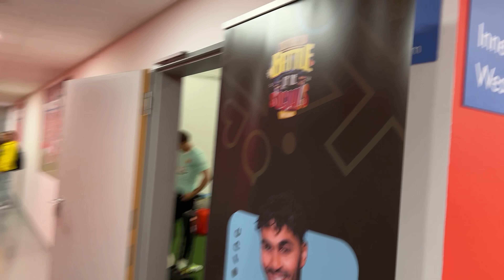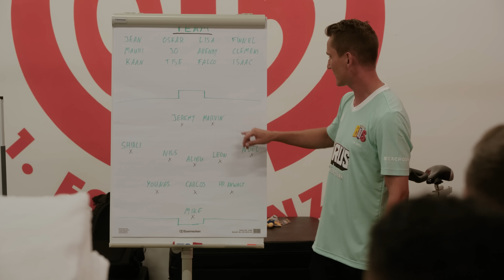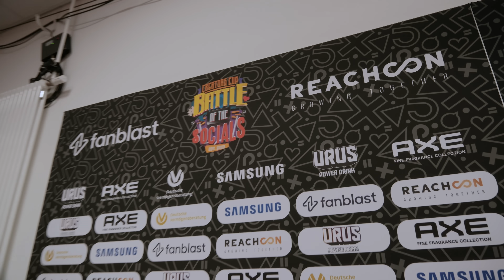I PLAYED IN A FOOTBALL TOURNAMENT | YouTube vs TikTok vs Twitch vs Instagram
YouTube vs TikTok vs Twitch vs Instagram | Football Tournament